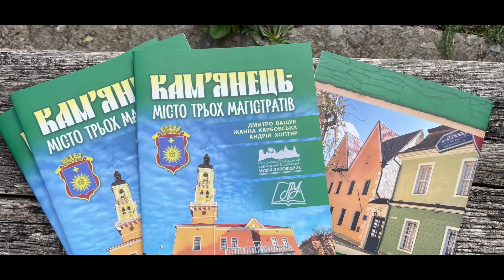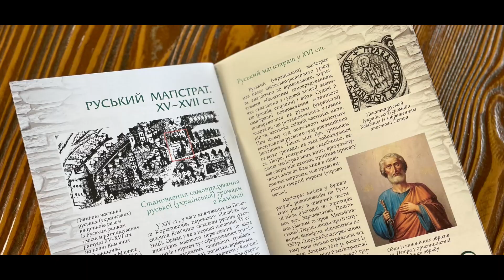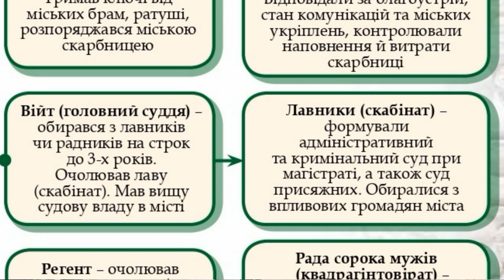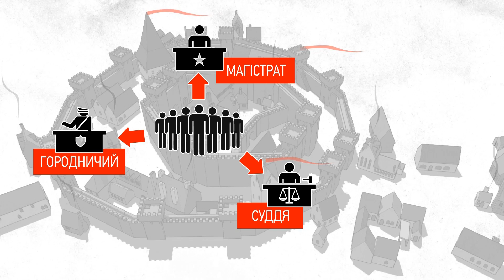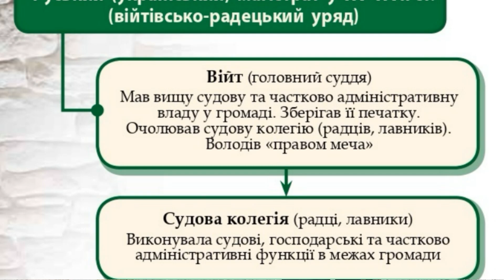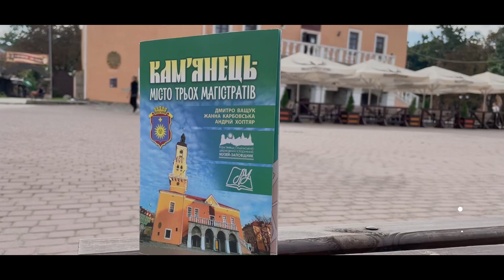Кам'янець-місто трьох магістратів / новинка музею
«Кам’янець – місто трьох магістратів» – це туристичний путівник, що розповідає про середньовічний устрій Кам’янця XV-XVIII ст.

Тоді місто населяли три великих громади – польська, вірменська та руська (українська). Кожна із громад мала власний магістрат (ратушу), судочинство, самоврядування та етнічні квартали. Такий етнічно-територіальний розподіл є унікальним для України, адже існував він лише у Кам’янці.

Про інші унікальні історичні факти, події та персоналії ви зможете дізнатися на сторінках путівника «Кам’янець – місто трьох магістратів».

Придбати видання можна придбати у касах музею.